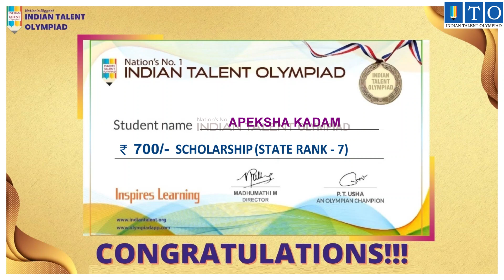Olympiad High Scorer 2021-22. STATE TOPPER State Rank - 7 Apeksha Kadam PHULGAON, MAHARASHTRA